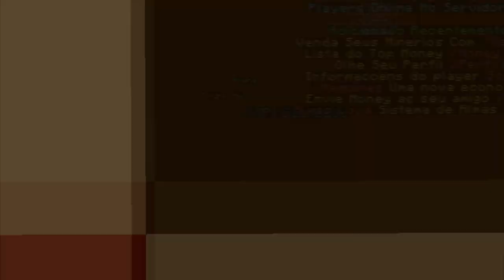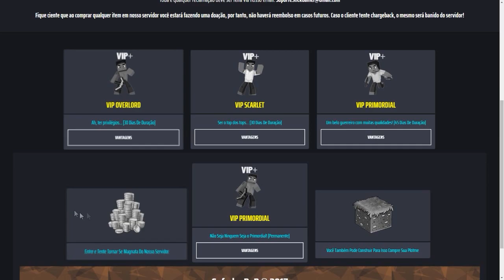NOVO SERVIDOR DE RANKUP OP! - itens mega OP!!!‹ Estrondy ›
Quer que eu divulgue seu servidor, entre em contato comigo pelo twitter!

► Canal do Thumbmaker: (VAGAS ABERTAS )

TAGS EXTRAS (IGNORE PODE VOLTAR PRO VÍDEO!)
:3